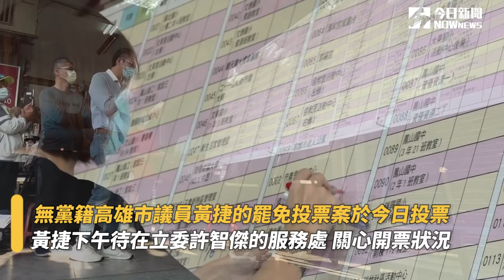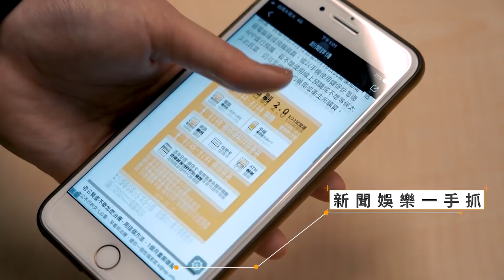保「捷」成功！ 罷免案未過 黃捷淚謝鳳山隊